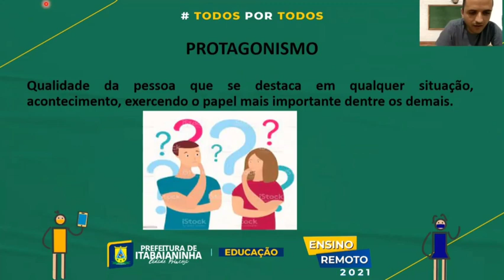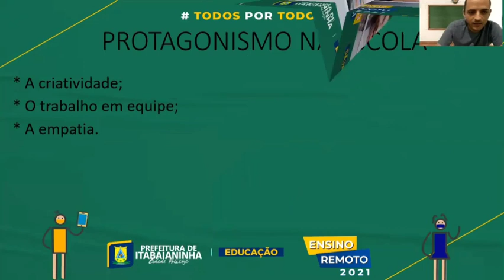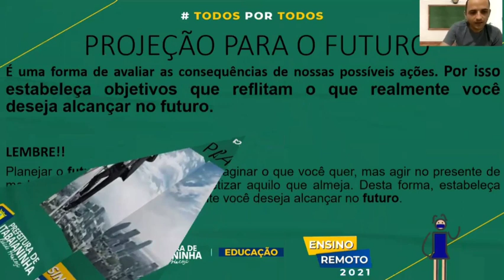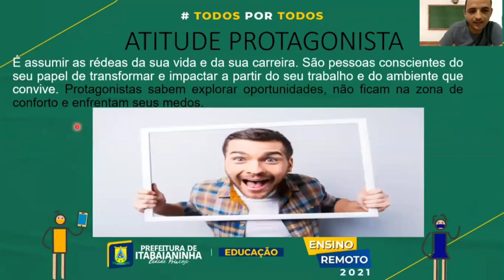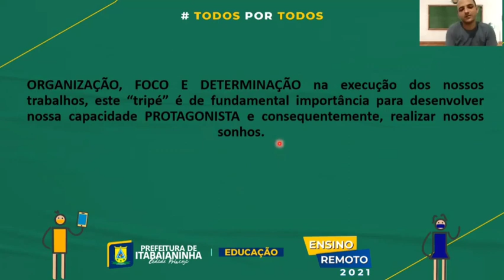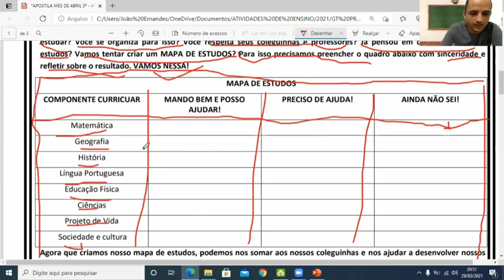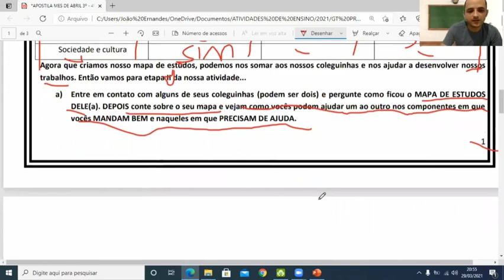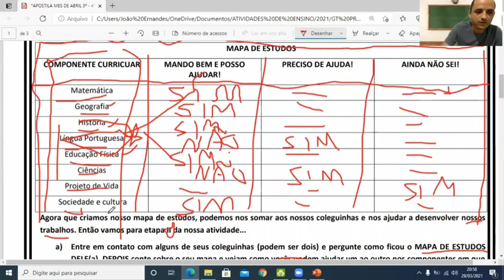Projeto de Vida - Aula 1 - 3ºAno - (30/08 a 03/09) - Protagonismo e Projeção para o Futuro.